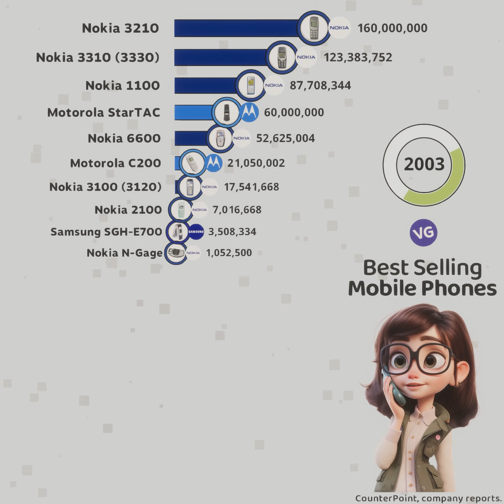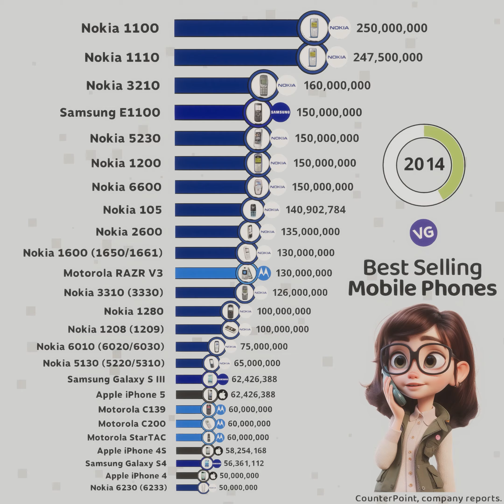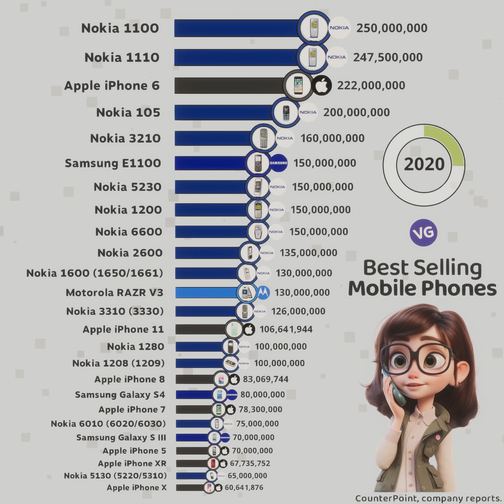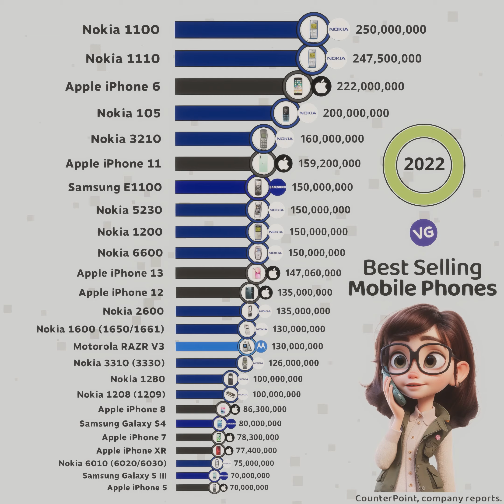The Best Selling Mobile Phones of All Time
CounterPoint, company reports.